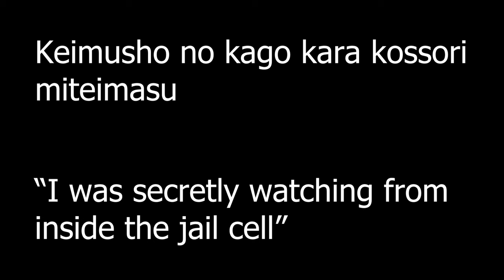Nothing is wrong with this cover of "I shall be a cat"